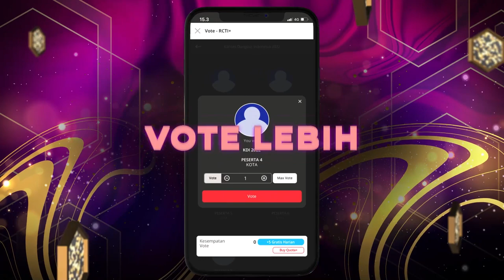Nilam KDI 2022 - Seni | KONTES KDI 2022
Keren banget suara rocker nilam sangat pas. Bikin penonton ikut bernyanyi dan bergoyang.